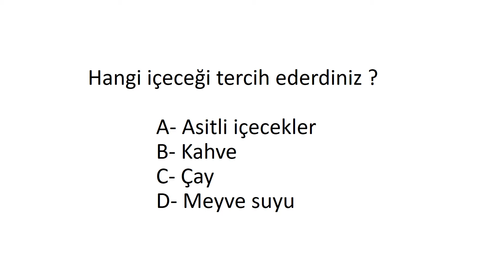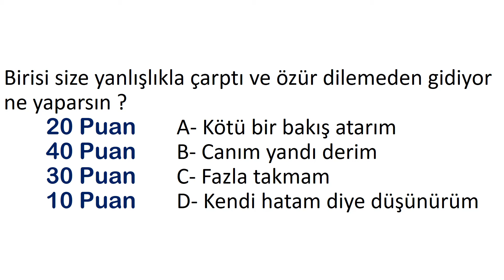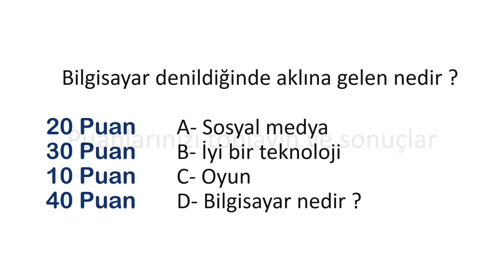Zihinsel Yaşın Kaç ? Hemen Öğren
Biyolojik yaşla, akıl yaşının aynı olmadığı bir gerçek. Peki senin zihinsel yaşın kaç ? Biyolojik yaşından küçük müsün yoksa büyük mü ? Hemen test et.

Zihinsel yaşınız kaç ? Yorumlarda bizimle paylaşabilirsin..